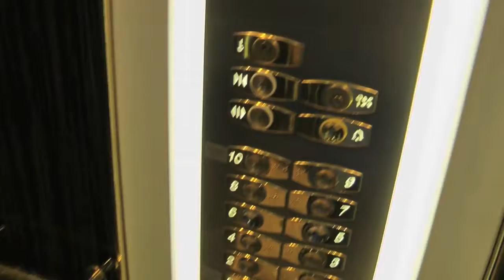Viaggio In Spagna Madrid Piazza Major e vicoletti Storici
una bella passeggiata nei vicoli storici ,di Madrid ,scopriamo insieme questo luogo affascinante!